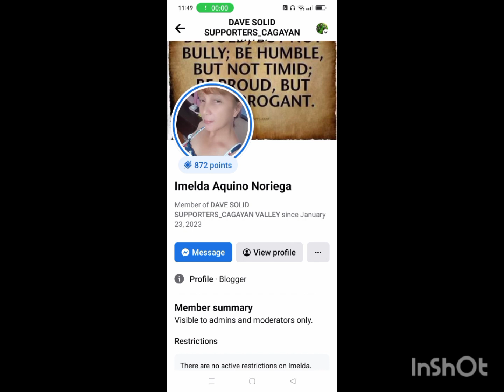AUGUST 26 2023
THE TOP 30 ACTIVE SIGNER BY BEAUTIFUL ADMIN GEMMA